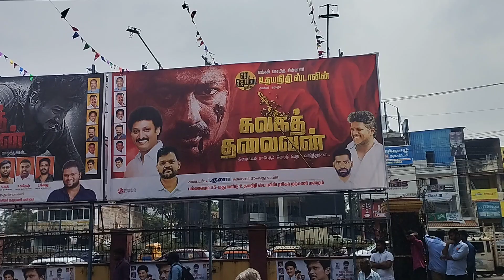Kalaga Thalaivan Movie Theatre Response | kalaga Thalaivan Movie FDFS Celebration Vettri theatre